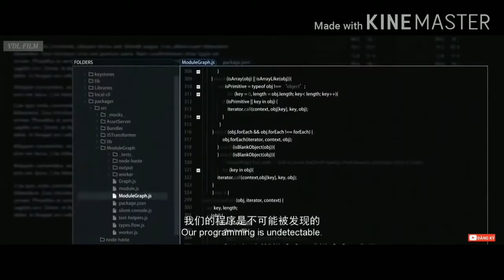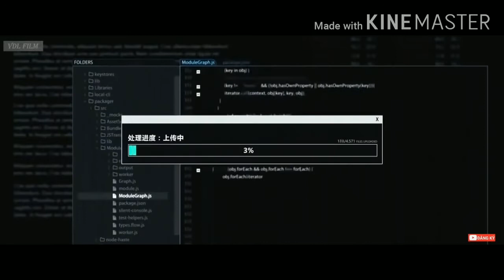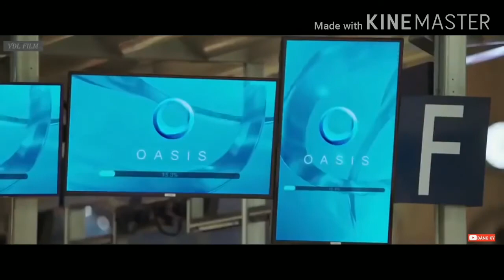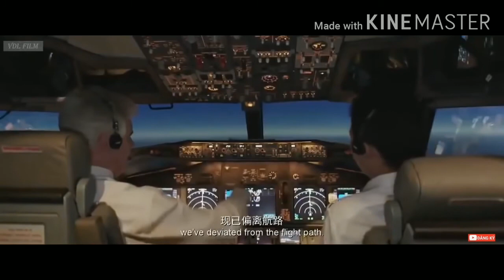Phim hành động -phi vụ cướp máy bay hoành tráng nhất